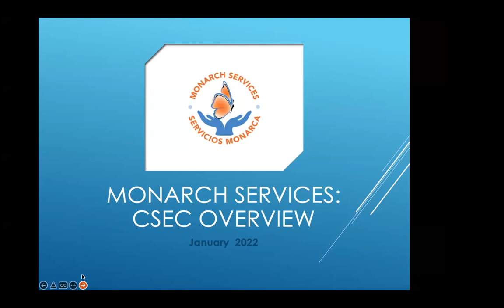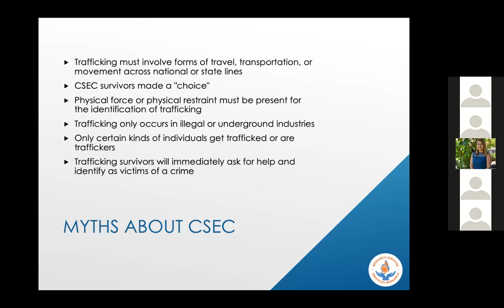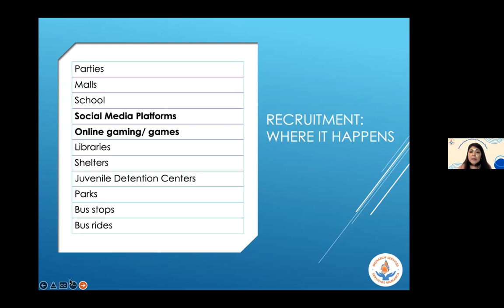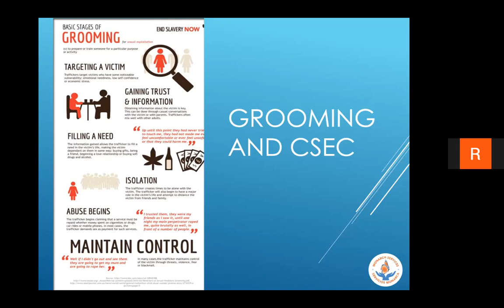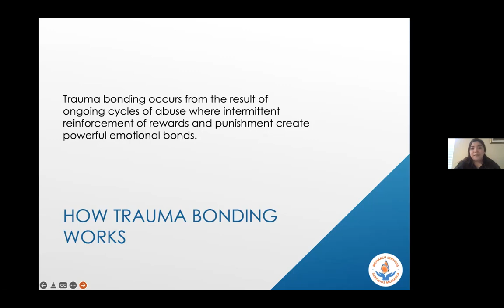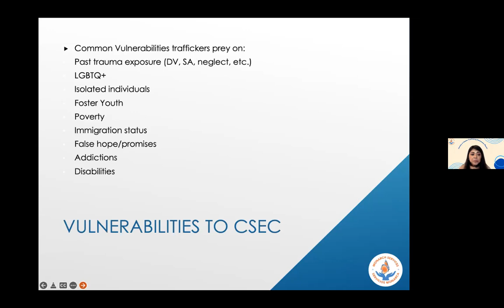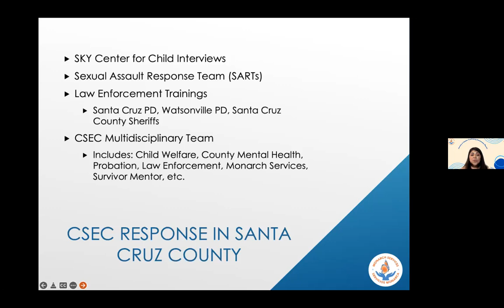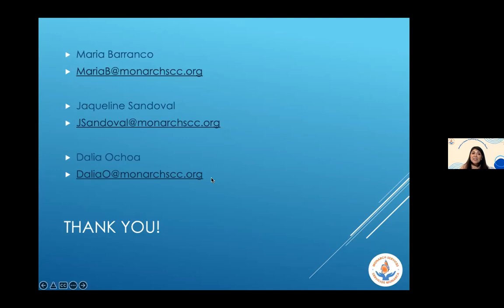CSEC Overview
January is Human Trafficking Awareness Month ! Join Monarch Services to learn about what CSEC is, grooming, recruitment and trauma bonding and how they are all elements that facilitate traffickers access to potential victims of Human Trafficking.

This is our 1st installment of 2022 in our Violence Prevention Webinars series.

Use link below to go check out the upcoming webinars!